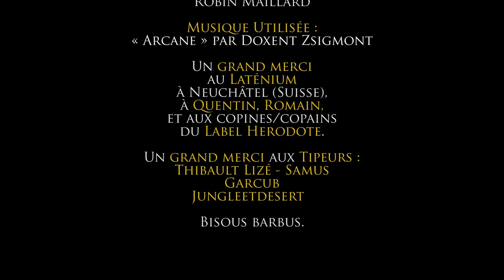Vite Fait - Le Laténium à Neuchâtel (Suisse) [ST]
On présente vite fait un lieu à visiter ! Et ici, il s'agit du magnifique musée du Laténium à Neuchâtel dans le canton du même nom, en Suisse !

Bibliographie utilisée :
- Explications présentes au Laténium

Script relu par  @Surlechamp  et @averoeshistoire